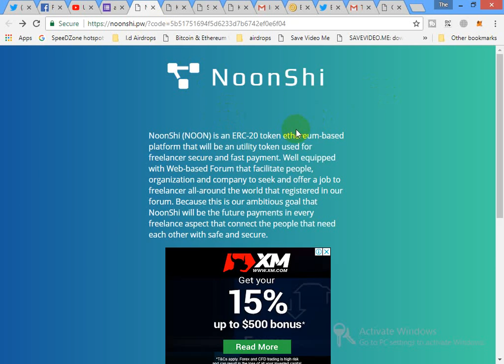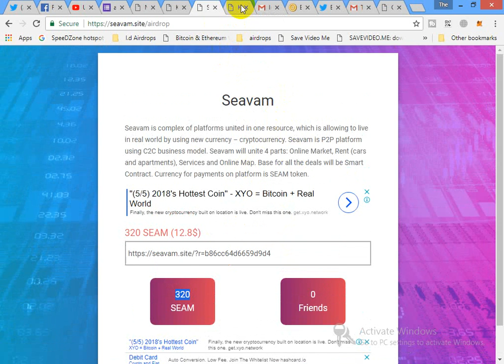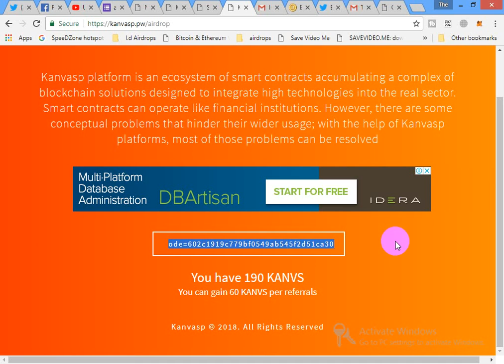50,000 candyHcoin / NoonShi 180 / keechain 300 / Seavam 320 / KANVASP 190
Refer telegrame ; @khan322